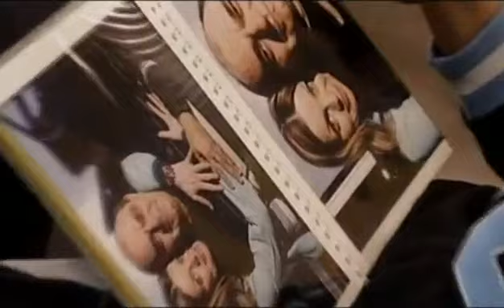Kosarkasi (Cela Serija) - 6. Epizoda (2/3)